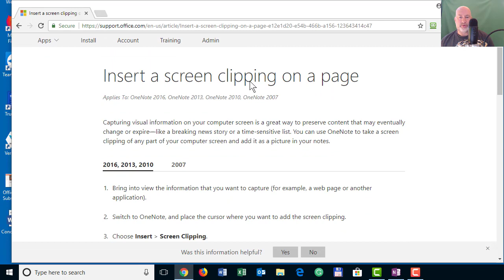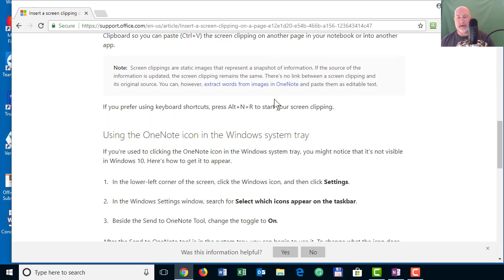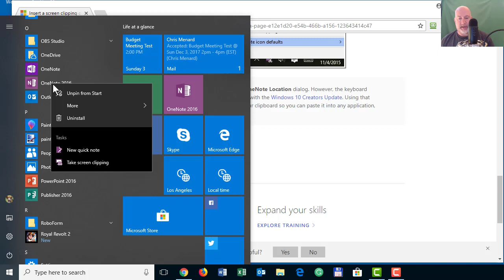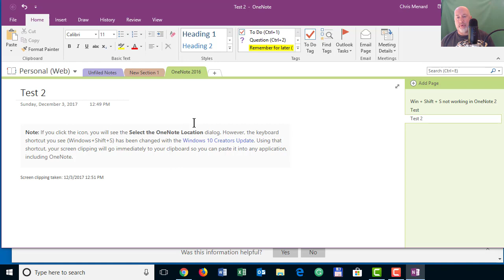OneNote 2016 - Win + Shift + S not working - work around by Chris Menard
OneNote 2016 has a keyboard shortcut that takes a screen clipping and adds it to your OneNote 2016 page. That keyboard shortcut Win + Shift + S no longer works in Windows 10 due to a Windows update.

If you have Windows 7 or Windows 8, the keyboard shortcut stills works.

Here is a workaround for Windows 10 users.

-- EQUIPMENT USED
○ My camera